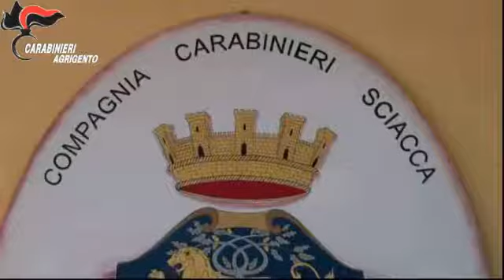Operazione “Street food - edit campobellonews.com